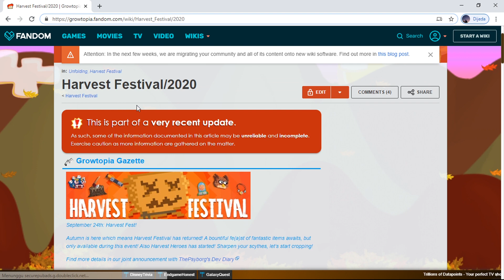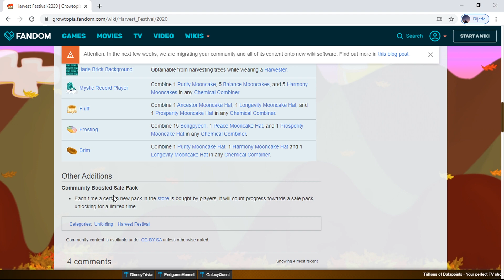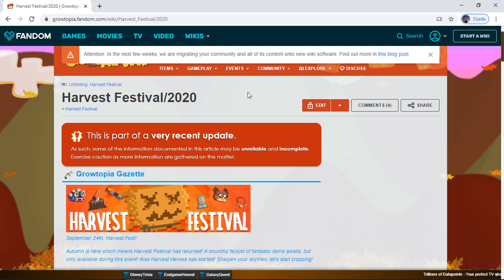Cara Menghadapi Harvest Fest Growtopia Indonesia 2020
Bagi yang belum menang GIVEAWAY, tenang saja, masih ada GIVEAWAY yang lebih besar hadiahnya, Syarat dan ketentuan ada di bawah ini :

                           G I V E A W A Y   1   D L

Ketentuan :
- Untuk 5 Pemenang, masing-masing 20 WL.
- Comment : GrowID dan Nama World
Semoga Beruntung

Dan tonton semua videonya

Terimakasih